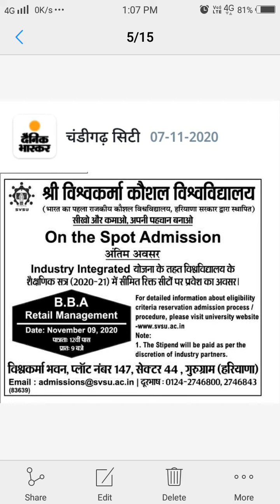B B A RETAIL MANAGEMENT ADMISSION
BBA admission regarding details